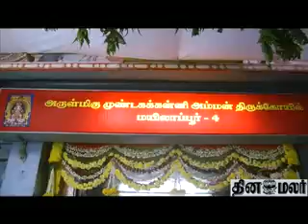Mundagakanni Amman - Dinamalar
New year Clebaration in Temples, Chennai maylapoor Mundaga kanni amman koil, Dinamalar video, Dinamalar news, Tamil news, Tamil